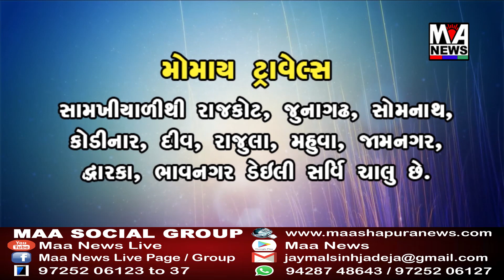ગાંધીધામમાં અકસ્માત સર્જાતા મહિલાનું મોત નીપજયું હતું